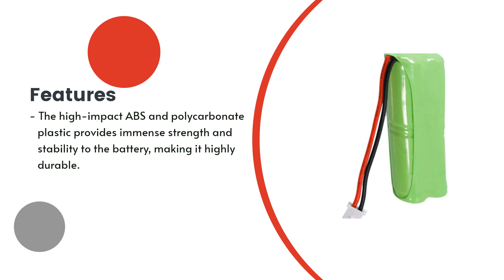Replacement Battery for Dogtra BP12RT